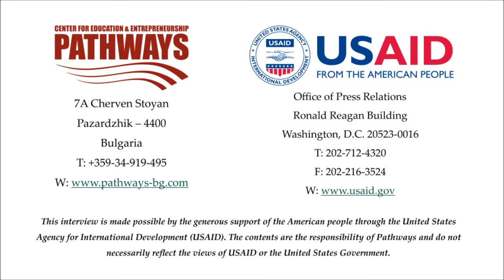Interview with Petya Tzvetanova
Interview with Petya Tzvetanova, student at Pathways. CAE Class.
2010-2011